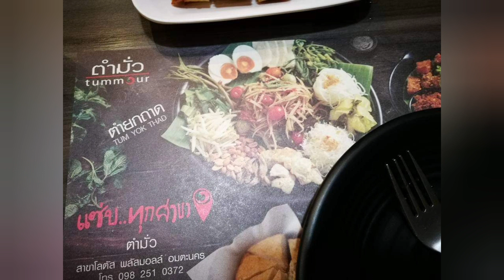Sometimes in Thailand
A moment in times in Thailand